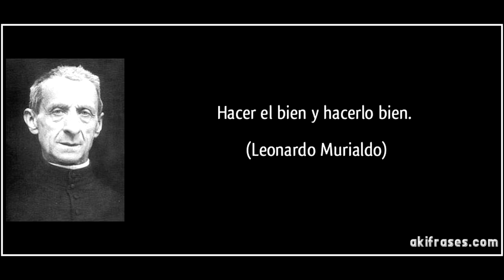El Santo del día 30 de Marzo San Leonardo Murialdo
El Santo de hoy San Leonardo Muraldo Fundador, vida y obra de este gran Santo.